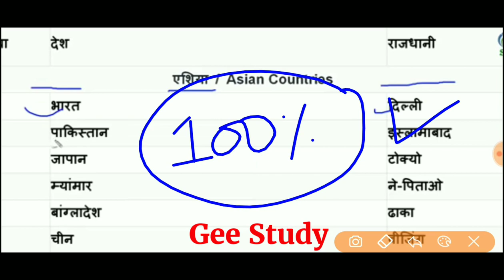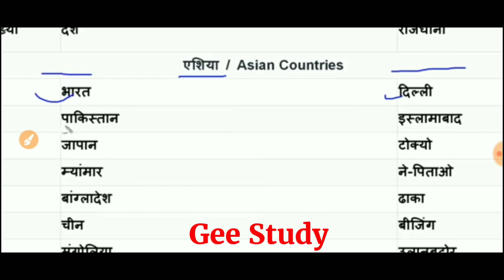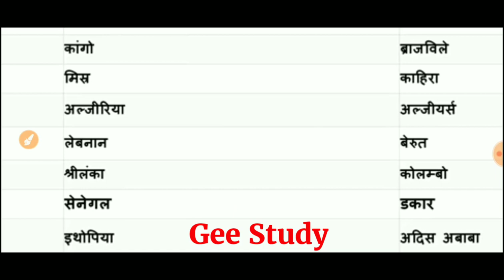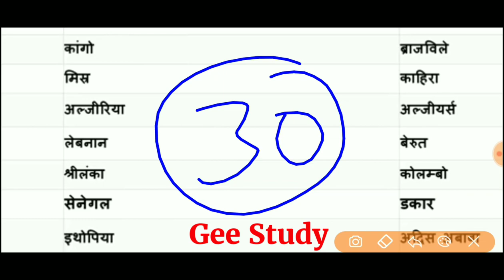देश और राजधानी- Navy SSR/AA/MR Exam 2020 Country and Capital